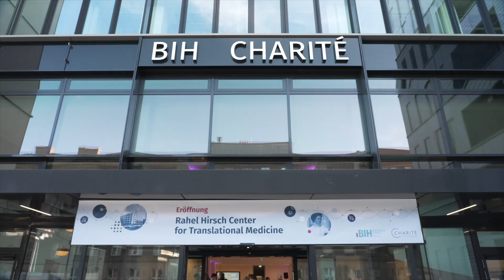19. Januar 2023 | Eröffnung Rahel Hirsch Center for Translational Medicine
Forschung und Klinik unter einem Dach:
Rahel Hirsch Center for Translational Medicine von BIH und Charité eröffnet

Unmittelbar angrenzend an das Charité Bettenhaus Mitte ist am 19. Januar 2023 das Rahel Hirsch Center für Translationale Medizin (RHC) im Beisein der Regierenden Bürgermeisterin von Berlin, Franziska Giffey, der Senatorin für Wissenschaft, Gesundheit, Pflege und Gleichstellung, Ulrike Gote, sowie der Staatssekretärin im Bundesministerium für Bildung und Forschung, Judith Pirscher, eröffnet worden. Das frühere Gebäude für Operation, Intensivmedizin und Notaufnahme der Charité war bis auf den Rohbau entkernt und umfangreich saniert worden. Es wird künftig gemeinsam vom Berlin Institute of Health in der Charité (BIH) und der Charité – Universitätsmedizin Berlin für Forschung, Ambulanz und klinische Studien genutzt.

Seit etwas mehr als zwei Jahren sind BIH und Charité miteinander vereint: Das BIH hat als dritte Säule der Charité die Mission, die so genannte translationale Medizin voranzutreiben, bei der Ergebnisse aus dem Labor möglichst rasch in die Klinik zum Nutzen für Patientinnen und Patienten übertragen werden sollen. Nun sind die beiden Partner auch räumlich vereint: Im Rahel Hirsch Center für Translationale Medizin arbeiten Ärzt*innen der Charité mit Wissenschaftler*innen des BIH unter einem Dach zusammen.

Das sechsgeschossige, moderne Forschungsgebäude bietet auf einer Nutzfläche von insgesamt 14.875 Quadratmetern Platz für Forschungsgruppen, Technologieplattformen, Studienzentren und Ambulanzbereiche und ist direkt mit dem Bettenhaus der Charité verbunden. Das BIH zieht mit den Forschungsgruppen des Digital Health Center und der Datenwissenschaften ein. Drei Core Facilities werden die Gruppen bei der Zellforschung, der Genanalyse und der bioinformatischen Auswertung von Daten unterstützen, und bestimmte Bereiche des gemeinsamen Clinical Study Center von BIH und Charité werden ebenfalls im RHC arbeiten. Das Julius Wolff Institut für Muskuloskelettale Biomechanik und Regeneration wird vorübergehend im RHC unterkommen. Die Charité wird die Portalambulanz und die Tagesklinik des Charité Comprehensive Cancer Center sowie die Klinik für Dermatologie, Venerologie und Allergologie mit Operationssälen und dem Hauttumorcentrum im RHC ansiedeln. Auch die Forschungs- und Diagnostikbereiche der Klinik für Neurochirurgie und des Instituts für Neuropathologie ziehen ins RHC.  Im Berliner Simulations- und Trainingszentrum BeST werden Ärzt*innen innerhalb und außerhalb der Charité im Umgang mit Technologien und Verfahren der kommenden Generation geschult.

Rahel Hirsch - die erste Medizinprofessorin Deutschlands
Das neue Zentrum für Translationale Medizin ist – wie schon das Käthe-Beutler-Haus des BIH in Berlin-Buch – benannt nach einer jüdischen Ärztin. Rahel Hirsch, geboren 1870 in Frankfurt, studierte Medizin, wozu sie allerdings 1898 nach Zürich gehen musste, denn in Deutschland war Frauen der Zugang zum Medizinstudium bis 1900 verwehrt. Als erst zweite Assistenzärztin an der Charité entdeckte sie den nach ihr benannten „Hirsch-Effekt": Er beschreibt die Durchlässigkeit der Schleimhaut im Dünndarm, die bewirkt, dass hier feste Nahrungspartikel ins Blut aufgenommen und unverändert über die Niere mit dem Urin wieder ausgeschieden werden. 1908 wurde Dr. Rahel Hirsch zur Leiterin der Poliklinik der Charité ernannt, 1913 erhielt sie als erste Frau in Deutschland (Königreich Preußen) einen Professorentitel in der Medizin. Im Jahr 1933 entzogen ihr die Nationalsozialisten die Kassenzulassung. Als sie 1938 auch noch die Approbation verlor, emigrierte sie nach London, wo sie am 6. Oktober 1953 im Alter von 83 Jahren verstarb.

Podcast zu Rahel Hirsch
In der aktuellen Ausgabe des BIH Podcast erzählt Dr. Benjamin Kuntz aus dem Leben von Professor Rahel Hirsch